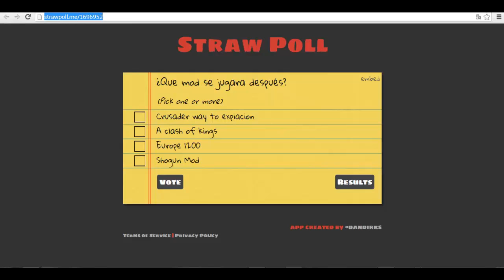Novedades Importantes Sobre El Canal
Cuenta de Skype: Reaper Games